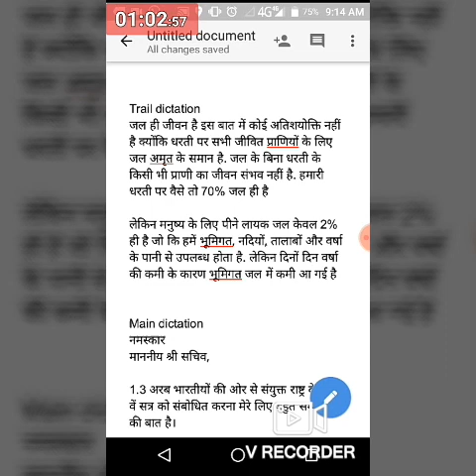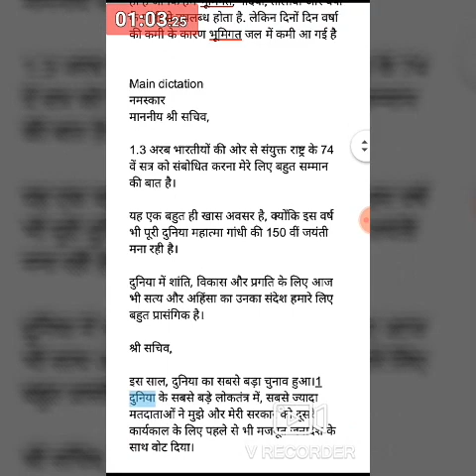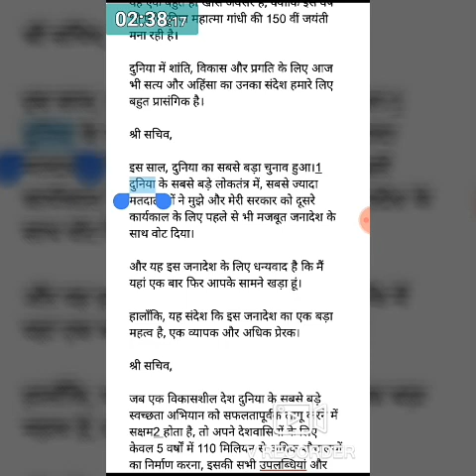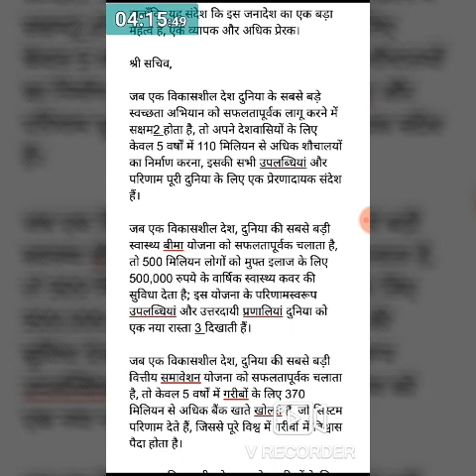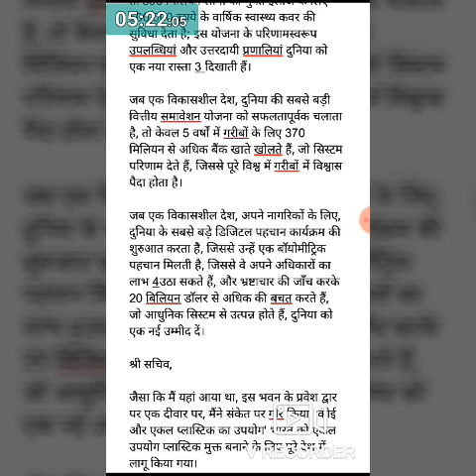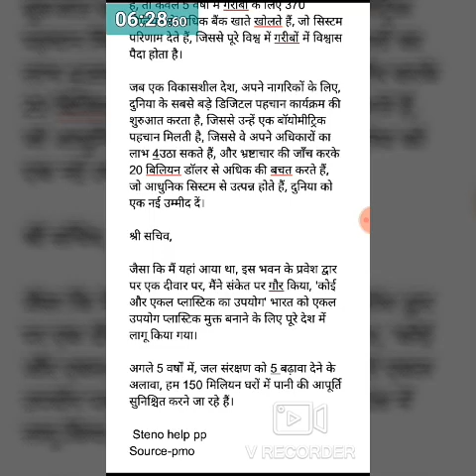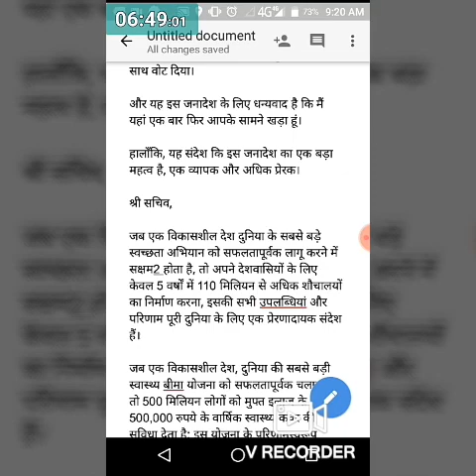pmmodi_unga_address pmमोदी_जी_का भाषण_महासभा_से80wpm 5_min_special_dictation uksssc upsssc ssc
सभी के येही प्रश्न होंगे ,स्पीड नही बढ़ रही क्या करूँ?गलतियां बहुत है, मेरी प्रणाली ही खराब है।
Must watch all hindi english stenographer to improve your speed

Stenohelppp
Dosto hmne telegram m bhi group bnaya h q ki nye dosto ko pdf hi mil pati jise vo telegram se purani bhi le sakte h